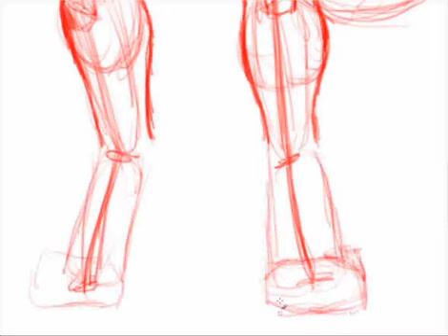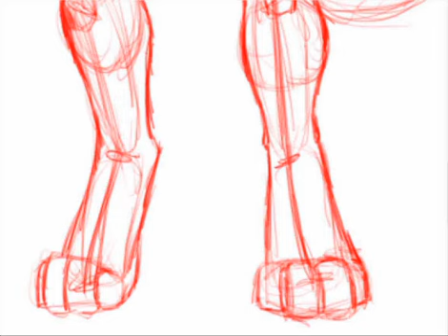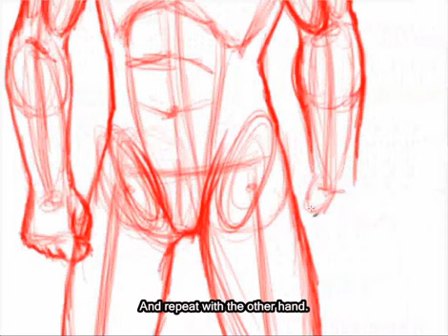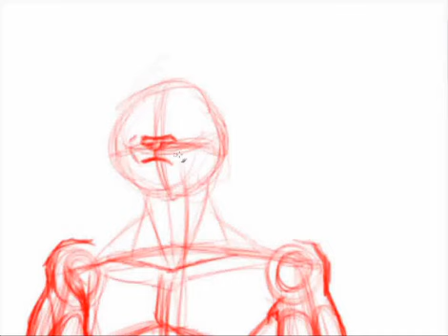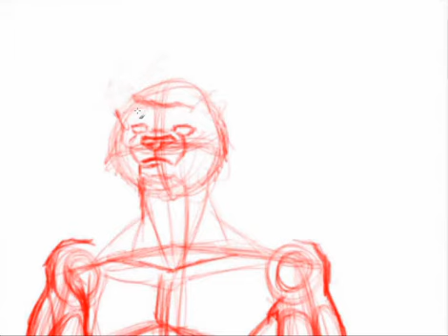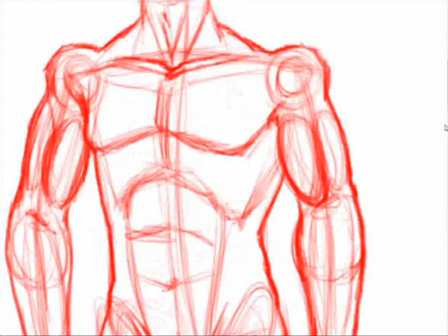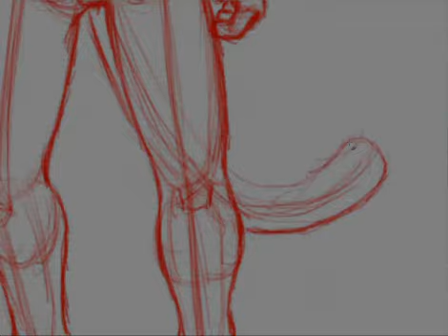How to Draw Anthros Part 2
The second portion of the tutorial of how I draw Anthropomorphic animals.  The music is by Tambako.  The song is 'Essai 5'.